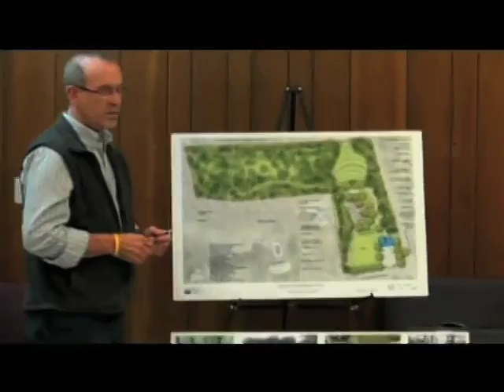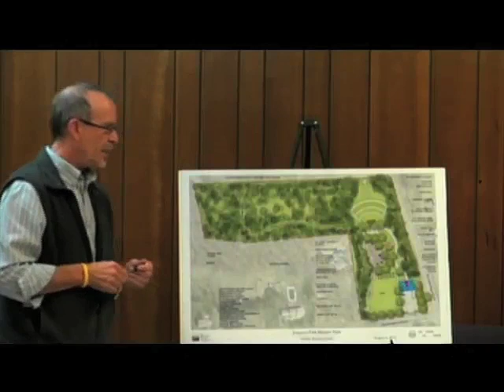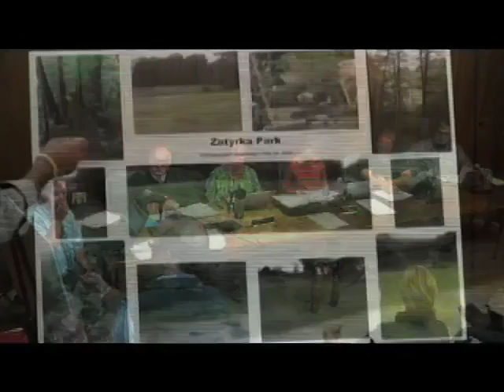Oct. 5, 2016 Hadley Select Board Meeting